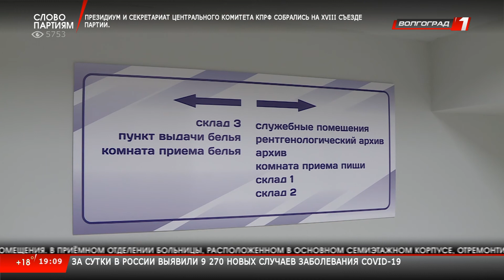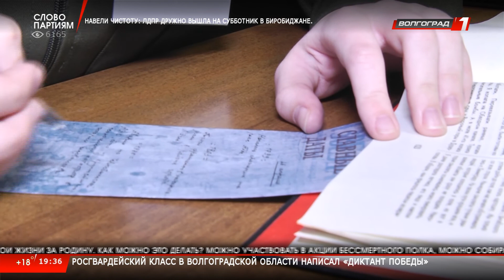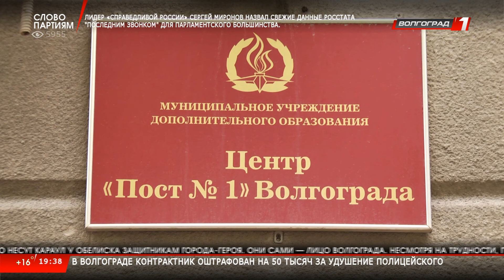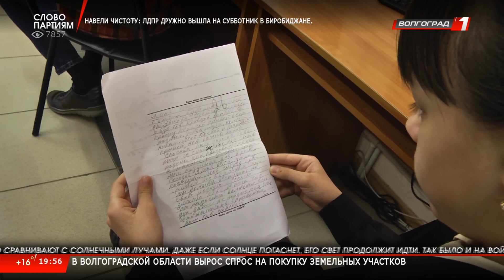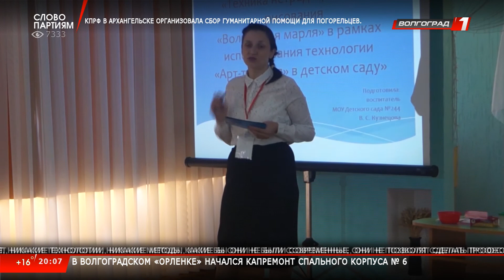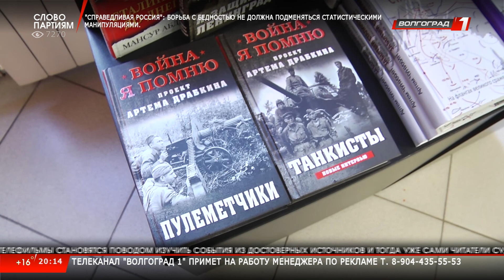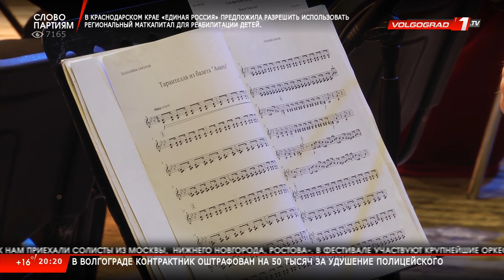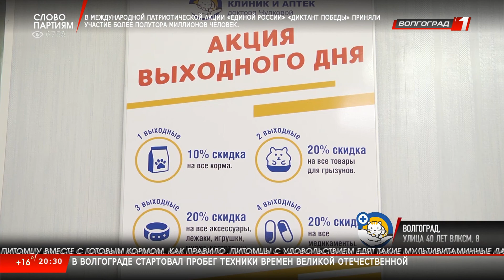Итоговые Новости Волгограда и Волгоградской области 01 05 2021